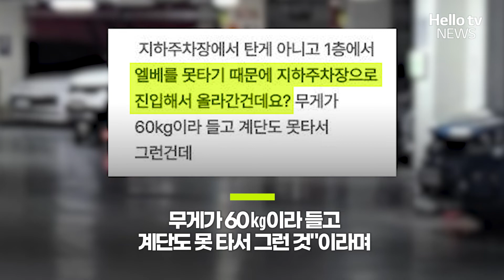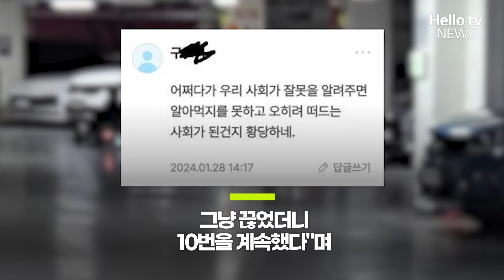주차장에서 차 빼는데 '슝~' 고카트 튀어나왔다ㅣ#디지털뉴스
아파트 지하 주차장에서 아이와 함께 전동카트를 타고 다니는 입주민을 발견해 안전을 이유로 아파트 커뮤니티에 이용 자제 요청 글을 올렸다가 항의받았다는 사연이 전해졌습니다.